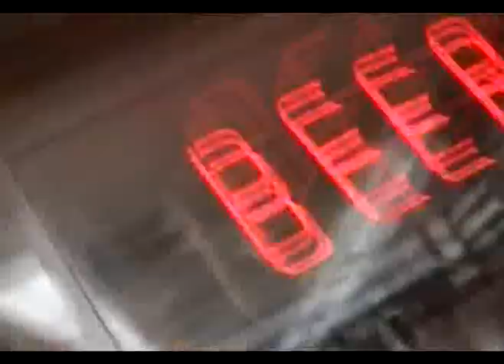Wakiza: Awaken Movie - South Of The Border Pt 1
Scene from the Movie